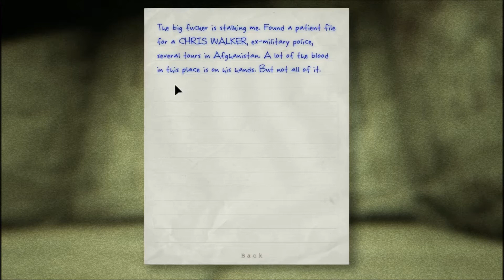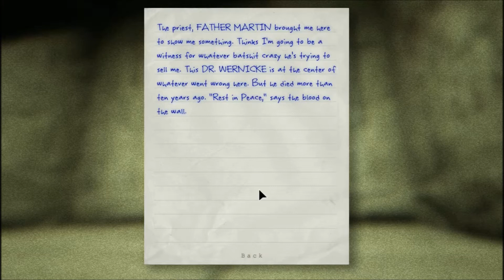Outlast Pt. 4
In this episode! Session gets lost! Two nekkid dudes want my tongue and liver! Running! Being Quiet! And on to the next part!

Tell your friends to join in!

Take it easy, Players~!